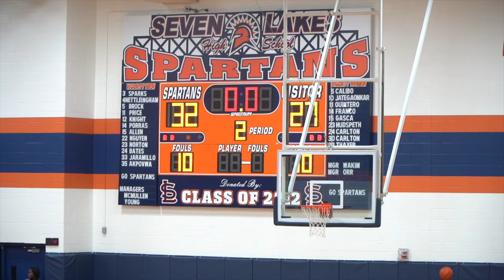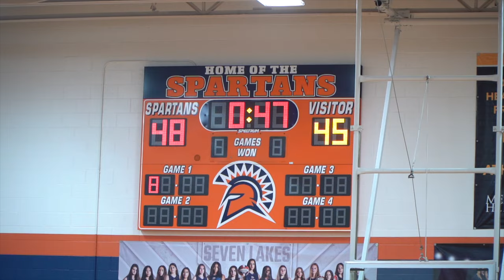Atascocita Vs Seven Lakes | Full Game Highlights| WILD ENDING!!!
Hoop4life Presents : Atascocita Vs Seven Lakes | Full Game Highlights

IG- Hoop4life__     Twitter - hoop4_life